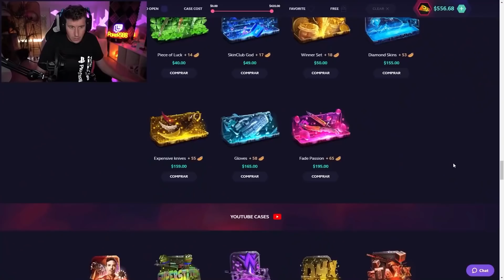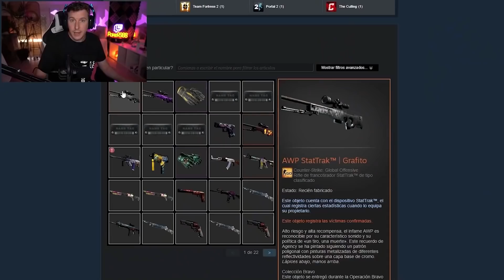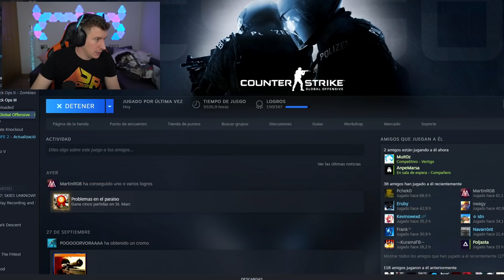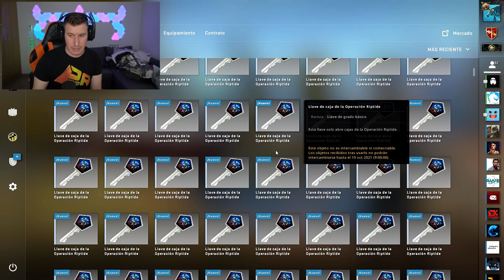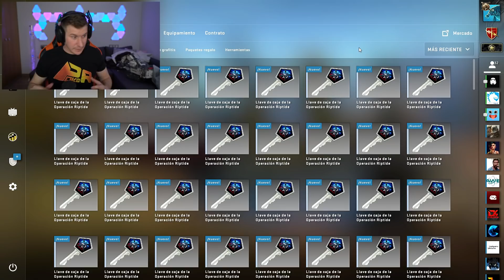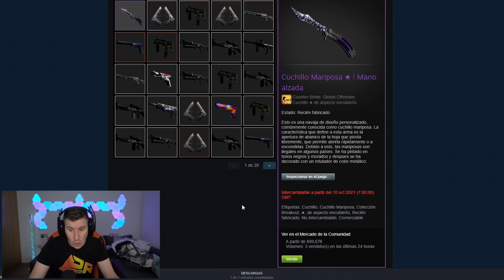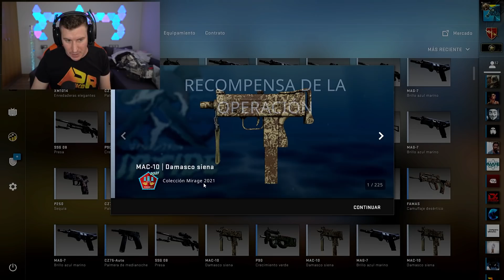😱 UNBOXING DE LOS NUEVOS CUCHILLOS!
🔫SKINCLUB con BONUS [Hasta 10% DE BONUS💰]